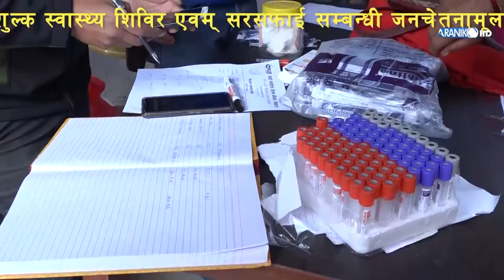टोखा नगरपालिका ३ र जनकल्याण सामाजिक केन्द्रद्वारा आयोजित निः शुल्क स्वास्थ्य शिविर ।